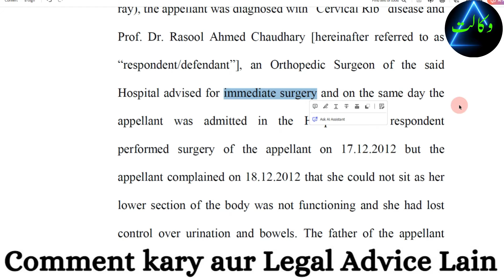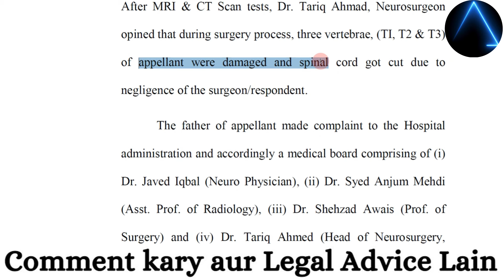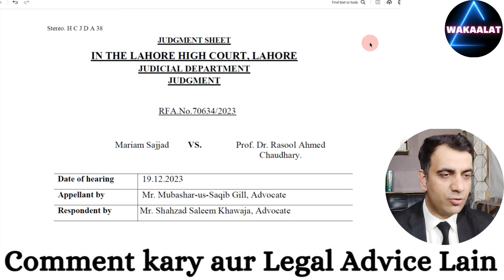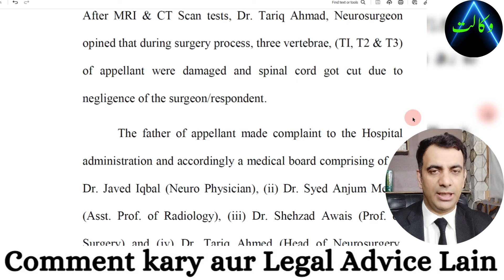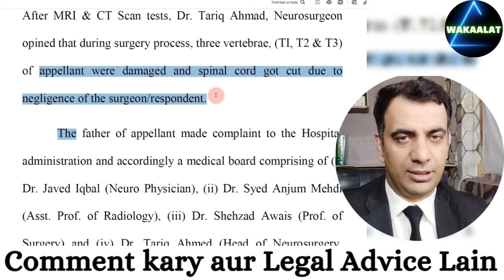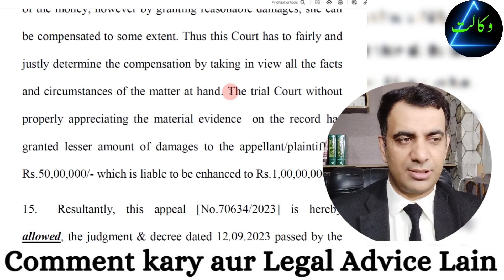DOCTOR NEGLIGENCE: Punishable CRIME with Punishment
Lahore high court has fined a Doctor a sum of 10 Million rupees for conducting a wrong operation of apatient. The apex court held that the doctor professor rasool choudhry was found guilty of doing operation as an orthopedic surgeon which infact was liable to be conducted by neuro surgeon.